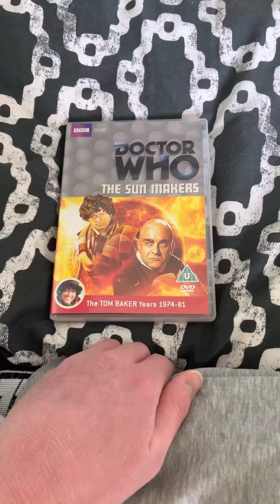Opening To Doctor Who The Sun Makers 2011 UK DVD